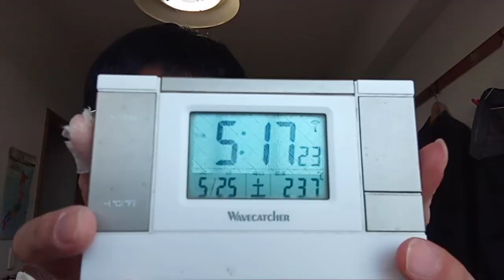KVID2843異性の人と握手は無しです。２６年程前から誰が浮気者か国連単位で注意することになっています他国の政府上層部の会見でフレンチキッスと言われていた行為をした人を相手を突き飛ばしています説明欄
解りやすい様に記載します。相手が既婚者なのに異性が触れられる行為など普通しません。粟井啓介も２０歳ぐらいの頃に注意されました。自分から他国に行かないように、結婚してからです。私が子供の頃に教えていますが、その状態ならずっと文仁様と紀子様が一緒にいなければならない状態です。握手→軽いほほにキス→浮気→実質的行為。ですので１９９８年頃から神戸市立ホテルフルーツフラワーパーク勤務時に世界中の政府上層部に会談でキスをほほにした者は政治家から降ろされるようになっています（他国で盛んになっていました。日本でも同じ扱いになります）この間のギリシャの大使館の方との握手の映像が流れましたが、何度か同じ光景を見ています。男性の隣にいた人は奥さんなのでは。現在日本の離婚率は６世帯に１です。二度と仕事中に異性と握手をしないで下さい。個人的な意見だけでなく、日本という国が崩れます。国家の代表者がその様な事をすると。招待状を何度も貰って外交を昔からしていますが、オリンピックが無くなった事など有りません。逆です。東京オリンピックが開催されています。その年齢から他国に等行くものでは有りません。私も昔注意されてから異性と握手などまず有りません。手を繋いでいる、という事です。素直に受け入れれる状態なら硬い人。そうでない人は外交やイベントなど出ないで下さい。私一人でどこまで出来るか解るでしょう。アダルトコーナーを置いている店舗を粟井啓介から６店舗潰していますがきりが有りません。最初はお触りから。それとそのギリシャの大使館の人も変わった方が良いです。全然気を張っていない。多分年齢的にもなあなおの状態でしょう。昔からこのワードも言って良い事になっています。どうしてもその年齢の人は退職金が頭の中でちらついている状態であまり状態は良く割りません。TV出演者だろうと議員だろうと同じです。私一人にどこまでしろと？
と記載した時何の事か解りますか？建て過ぎている建物や金属の回収地点、河川水門開閉式ダム発電地下水流ストレートトンネル回転扉式発電のための河川の撮影や竈発電や薪ストーブの根拠になる涸れている竹や倒木や燃えるゴミの話、各家庭から出る生ごみの貯蔵庫とそこからのメタンガスの採取。その他多数。どちらが公務員や国家公務員らしいと思いますか？第三者が見た時にです。これ以上台風を発生させないで下さい。対応にいずれ限界が来るのは目に見えています。下記のワードをYouTubeの検索欄に貼り付けて下さい
証拠です。
KVID2840、防災に関しての最重要確定事項の動画1証拠と証言付き
KVID2841、防災に関しての最重要確定事項の動画２証拠と証言付き。説明欄有り。